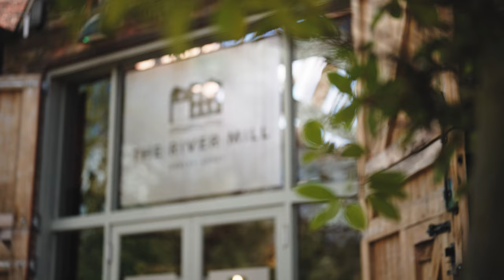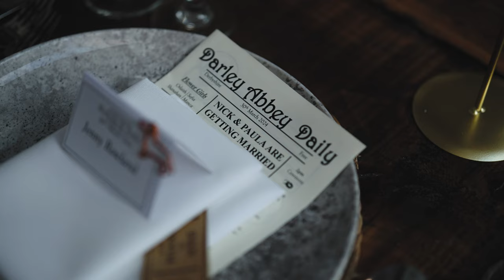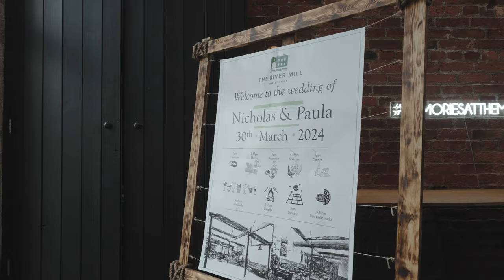Paula & Nick // The River Mill, Derbyshire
Paula & Nick // The River Mill

What a way to start 2024! I had so much fun filming Paula & Nick at
The River Mill in Darley Abbey, Derbyshire.

Team
Venue @therivermillvenue
MUA @bethanyjoybridal
Hair @hairbyleahrose1
Dress @goldiesbridal
Photographer @alwphotographynotts
Florist @studioblosm
Groom @marcdarcysuits @blidworthmenswear
Cake @bakezillasbespokecakes
Singer @georgieharrisonmusic